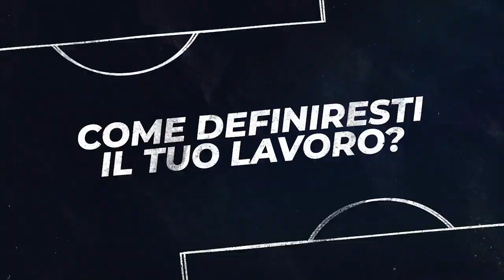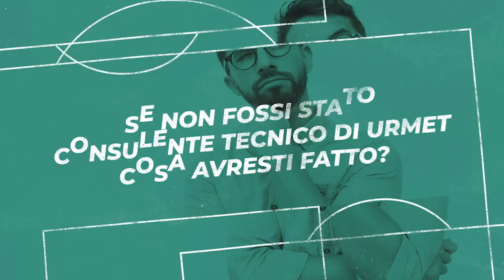Urmet "Voci dal campo" - Episodio 5 - Andrea Pecoraro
Nel quinto episodio di "Voci dal campo", la rubrica in cui il team dei nostri venditori in Italia si racconta, ti presentiamo Andrea Pecoraro: consulente tecnico commerciale Urmet della zona di Bologna e Ferrara, descrive il suo lavoro come dinamico e stimolante ma, rientrato tra le mura di casa, inizia la sua seconda parte di vita come papà e grande tifoso del Milan.